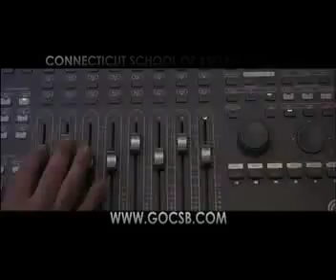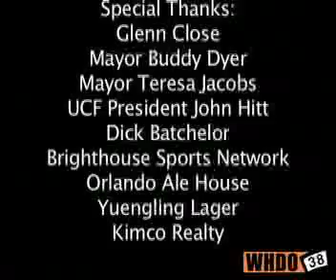2013 Florida League General Managers Show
Come inside and see the 2013 Florida League General Managers Show! GM's from around the league talk about their teams and the upcoming events during the summer.